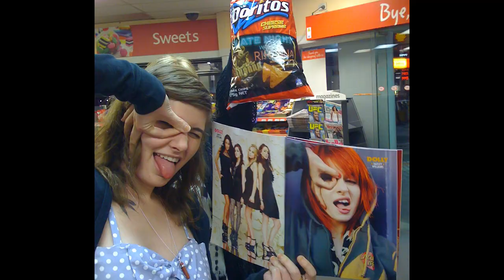Best Coast - Crazy For You 10 Year Birthday Party (Trailer)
Tickets for the Crazy For You 10 Year Birthday Party on Friday, August 14 at 6pm PT are on sale now!

Today 7/27/20 our first album Crazy For You turns 10 years old.

Our original plan was to throw a big party and play this thing live for you in the flesh, but 2020 obviously had other plans for us. So instead, we put together a mini concert documentary/virtual birthday party to celebrate with you all. Honestly, it makes more sense this way. When we started Best Coast a decade ago, we were just 2 friends having fun and playing music together - we had no idea where this life would take us. We are so grateful that it brought us where it did and it’s all because of this record.

Thank you from the bottom of our VERY OLD hearts for supporting this record when it came out and for still loving it today - we can’t wait to party with you in it’s honor.

Tickets for the Crazy For You 10 Year Birthday Party on Friday, August 14 at 6pm PT are on sale now The video will be archived for 72 hours after the premiere, available to watch with your ticket if you can’t tune in live. It’s shot and edited by our dear friend Kevin Hayes and mixed by our other dear friend Carlos de la Garza.

We’re keeping the Q&A small so everyone gets a chance to ask us some questions about Best Coast / our music. All tips from the event will be donated to The Loveland Foundation an amazing organization bringing opportunity and healing to communities of color, and especially to Black women and girls, by helping provide financial assistance to those seeking therapy and beyond.